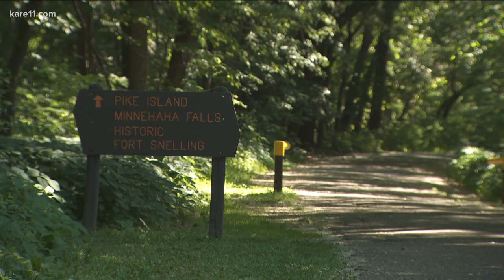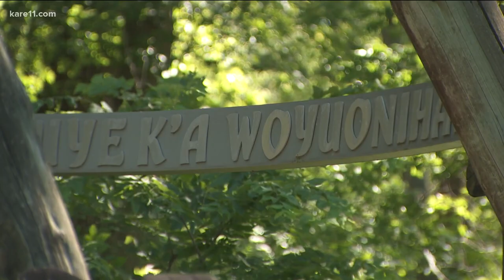Hitting The Trails - Fort Snelling State Park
We're visiting Fort Snelling State Park in St. Paul on this week's edition of "Hitting The Trails."

"People don't realize how big it is. It's 3,000 acres – nestled along the Mississippi and Minnesota Rivers," Rachel Hopper, DNR Visitor Services Manager.

The park offers a little bit of everything but camping, which makes it unique in Minnesota's state park system.